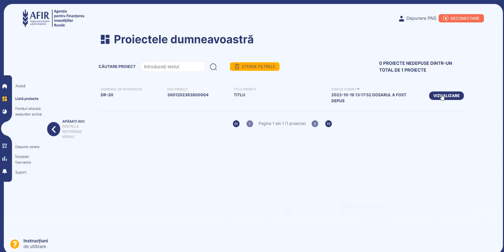Tutorial Retragere Cerere de finantare AFIR.RO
Tutorial pentru retragerea Cererii de finantare din cadrul noii sectiuni de depunere proiecte pentru liniile de finantare PS PAC 2027